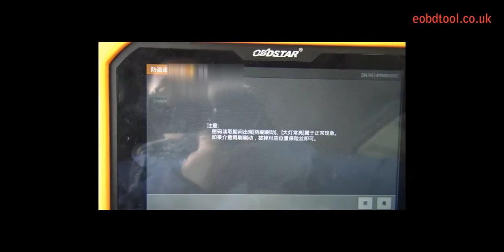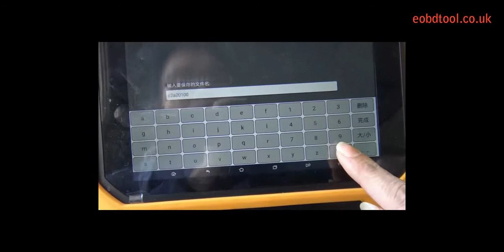OBDSTAR X300 DP Pad2 Read 2006 Citroen C2 Pin Code via OBD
OBDSTAR X300 DP Pad2(DP Plus) will be arrived on June! This video record the OBDSTAR X300 DP Pad2 Chinese version to read 2006 cITROEN PIN code via OBD when all keys lost.